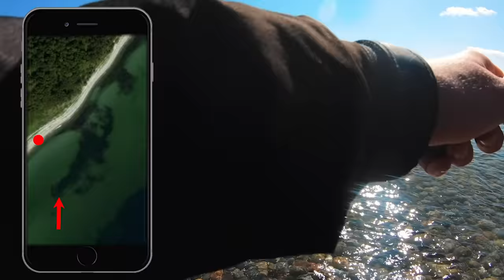Mit Favorit Gennemløber Setup Til Havørredfiskeri - Step By Step Guide!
Hvad er mit favorit gennemløber setup til havørred fiskeriet? Hvordan rigger jeg det? Følg med og se svaret her i videoen. Gennemløbere er super effektive, og rigtig populære efter havørrederne, men kan være lidt svære at rigge. Se setuppet step by step her, så du kan fange den helt store havørred!

Happy Fishing!